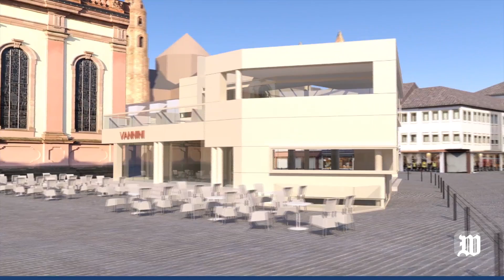Worms: Vannini stellt Pläne für Eisdiele vor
Mit einer Animation stellte Pietro Vannini vor, wie die neue Eisdiele auf dem Marktplatz aussehen könnte.